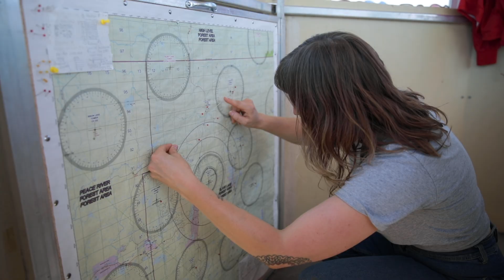Trailer - Fire Tire by Tova Kentzman